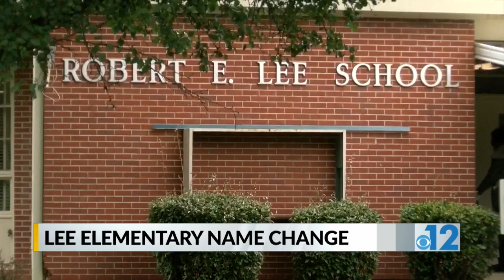Lee Elementary name change